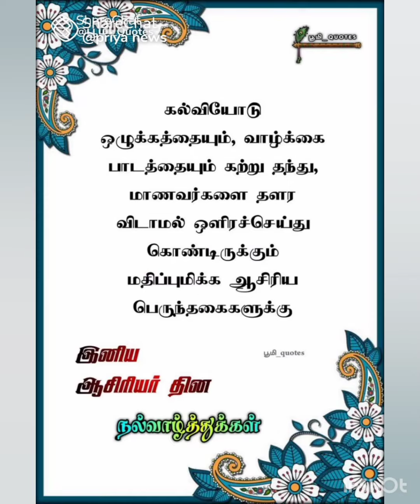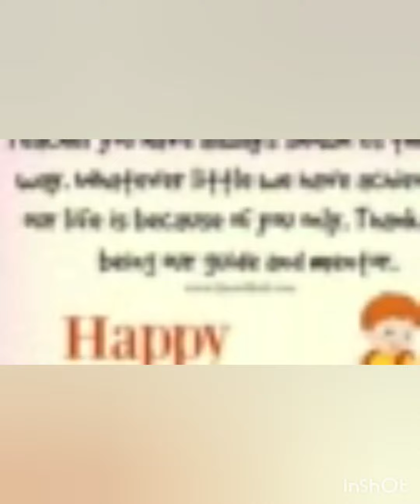|Happy Teacher's Day|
presented by: Mrs.Asha